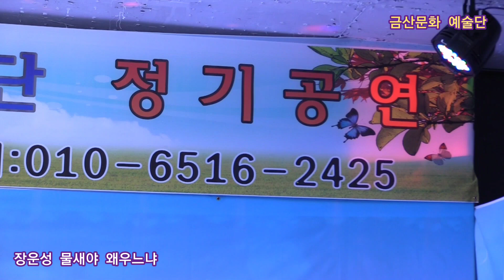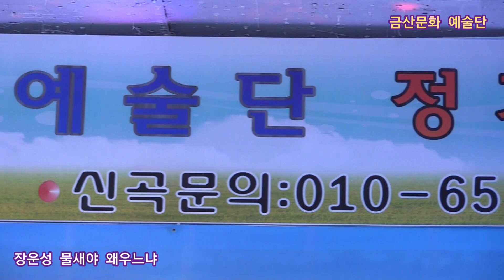장운성 물새야 왜우느냐 원곡손인호 제339회 한국가수협회 금산문화 예술단 정기공연 스타효사랑 특설무대